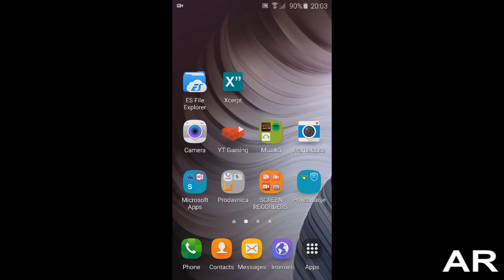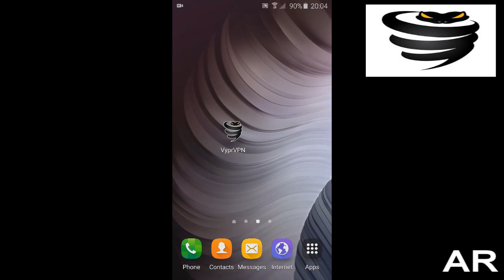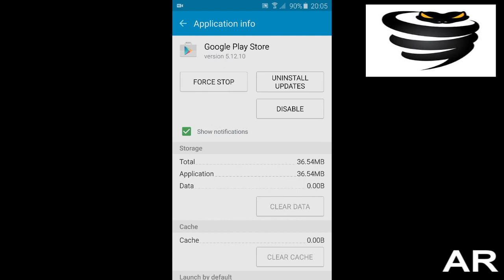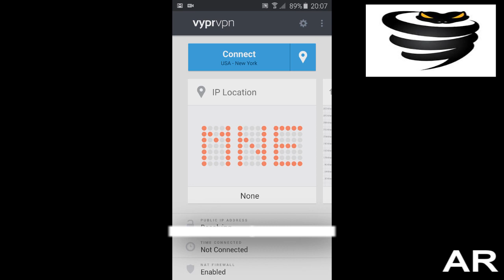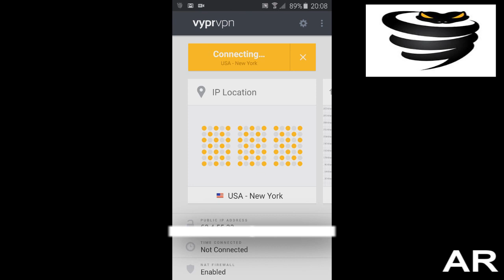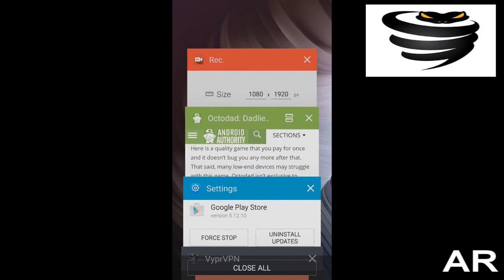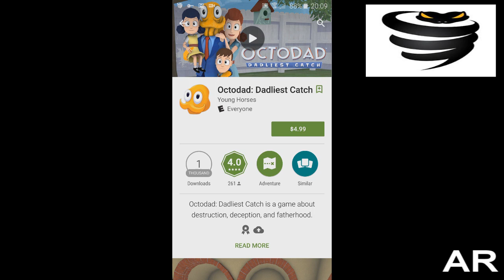NOW TO FIX "This item isn't available in you country " on GOOGLE PLAY STORE #3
U ovom video sam zelio da vam pokazem jos jedan nacin kako da rijesite problem kada zelite da skinete neku igricu ili aplikaciju sa Google Play Porodavnice a izbaci vam da pise , da ta stavka nije dostupna u vasoj zemlji. I obavezno instalirajte ovu jako korisnu android aplikaciju pod nazivom Vypr VPN - Free Secure VPN !